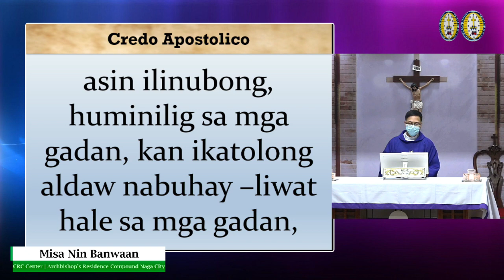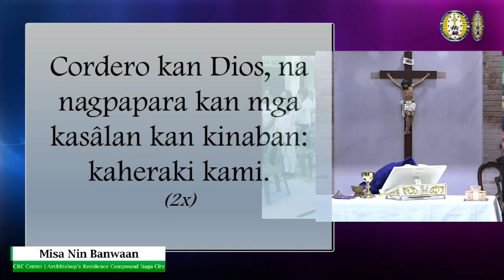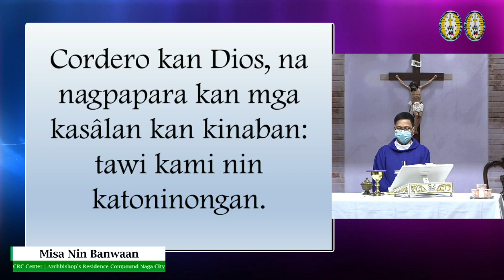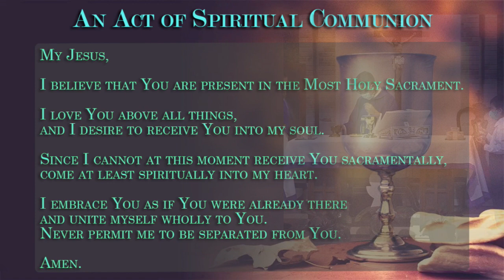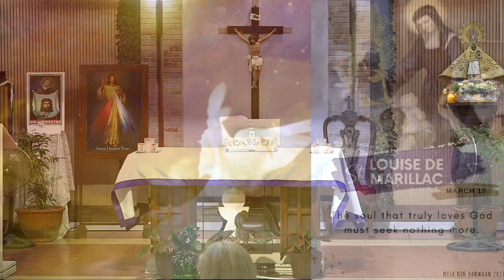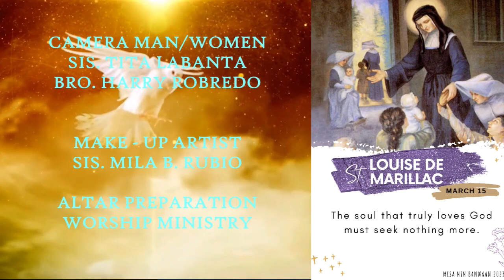Ika-tulong Dominggo kan Cuaresma | Marso 12, 2023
Rev. Fr. Gerome Pelagio
Secretary to the Archbishop